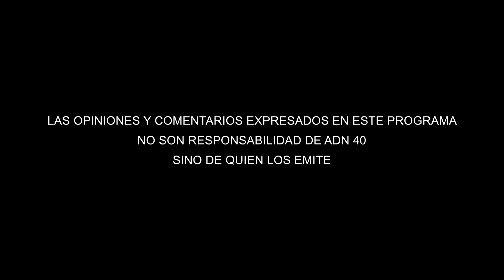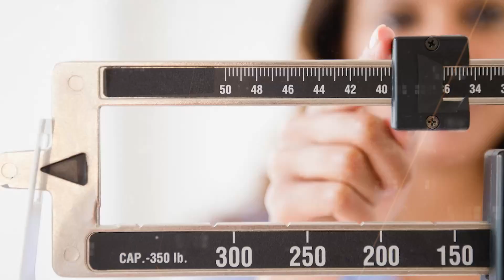Nuevas recomendaciones para tratar la diabetes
La diabetes es una enfermedad crónica (de larga duración) que afecta la forma en que el cuerpo convierte los alimentos en energía.